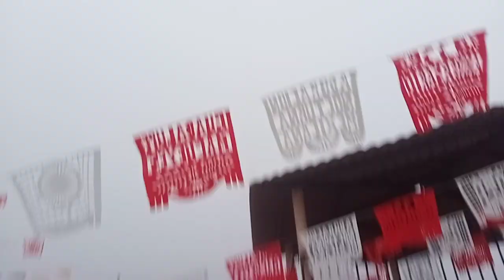15 OCT 2023 MAGUEYES VIDEO 6